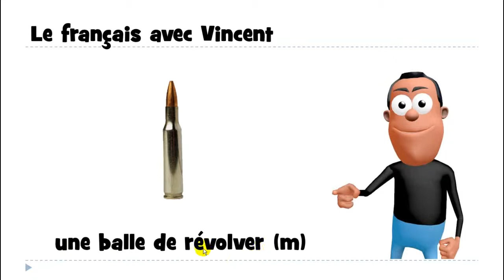Аз уча френски език # 1 mot # une balle de révolver